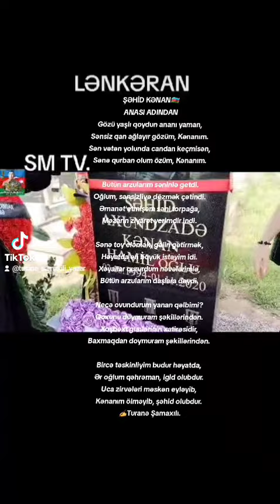21 avqust 2024